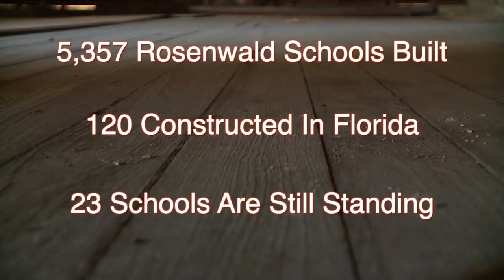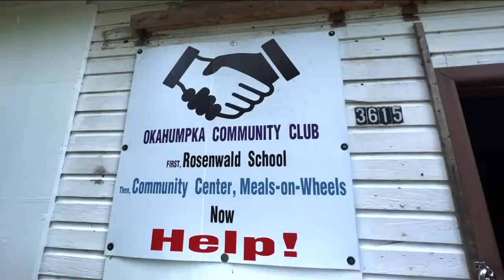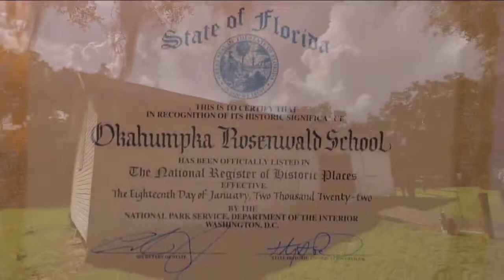In-depth: A small Florida town's mission to restore a historic Rosenwald School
Okahumpka is a small, rural town in central Florida, just about an hour and a half north of Tampa and the community is trying to store an old Rosenwald school that Black children attended.